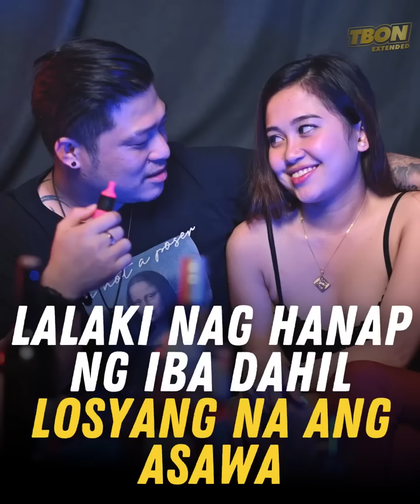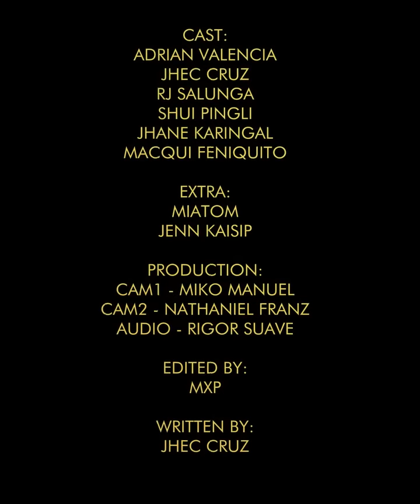LALAKI NAGHANAP NG IBA DAHIL LOSYANG NA ANG ASAWA